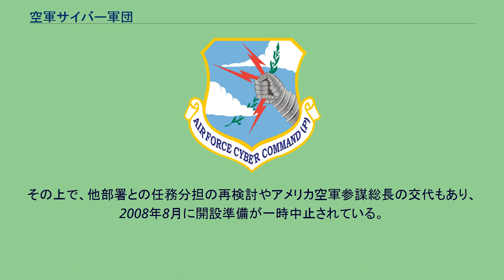空軍サイバー軍団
空軍サイバー軍団(Air Force Cyber Command,AFCYBER)は2008年中に開設が予定されていたアメリカ空軍の組織。
アメリカ空軍の10番目の主要軍団となる予定であったものであり、2006年に設立がアナウンスされた。
2007年夏までに設立予定であったがこれは延期された。
その上で、他部署との任務分担の再検討やアメリカ空軍参謀総長の交代もあり、2008年8月に開設準備が一時中止されている。
最終的に、10月6日に設立中止が発表された。
空軍サイバー軍団は、電子戦・情報戦・サイバー戦を担当し、航空・宇宙空間のみならずサイバー空間においてもアメリカ合衆国を防衛することを目的としていた。
中将が指揮を執る。
機材などは航空戦闘軍団(ACC)および空軍宇宙軍団(AFSPC)より供出される予定であった。
なお、開設までの名称はAir Force Cyber Command(Provisional)となり、暫定的な司令部所在地はルイジアナ州バークスデール空軍基地。
作戦部隊としては第24空軍が予定されていたが、これは空軍宇宙軍団の傘下で設立されることとなった。
部隊のエンブレムは、かつての戦略航空軍団のものを再利用している。